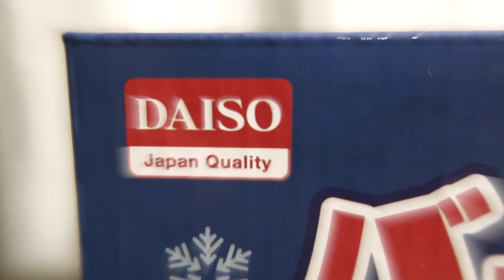Ice Breaker Game (vs My Boyfriend)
Breaking The Ice With My Boyfriend! Today we try the 'Balancing Ice Cubes' Game!

*If you're reading this, tell me